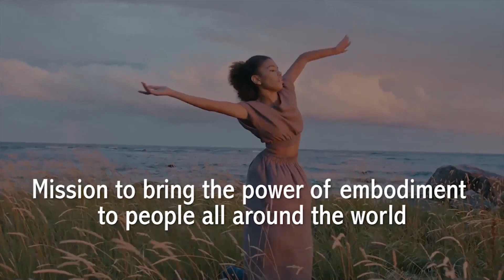E34 - Embodiment and Civilizational Distress ft. Mark Walsh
Join us in this episode as we welcome embodiment expert Mark Walsh to discuss the intersection of technology, societal values, and personal wellbeing. Mark opens up about the challenges our Western society faces—such as the rise of nihilism, narcissism, and hedonism—that coincide with the emergence of innovations like AI and virtual reality. He offers insights into the mental health crisis that he believes reflects a tipping point for Western civilization, akin to the decline of past empires. Addressing the often ignored aspect of embodiment, Mark zeroes in on the desperate need for mindfulness and embodiment practices to counterbalance our accelerating disconnection from the physical world.

From coordinating a groundbreaking multimillion-dollar event to his intensive work in Ukraine providing trauma education amidst the ongoing conflict, Mark's stories are a testament to the power and potential of focused human efforts. Despite the serious topic of societal decay, his optimism shines through as he shares his belief in society's capacity for revival and emphasizes the vital role of returning to the body in our collective evolution.

Dive into the full conversation to hear more about Mark's own embodiment journey, his innovative coaching programs, and his vision for how we can better integrate technology into our lives without sacrificing our humanity.

Key Highlights:

00:00 - Intro
01:44 - Embodiment Conference Record
04:59 - Embodiment Journey Beginnings
08:09 - Coach Curriculum Integration
10:44 - Embodiment Coaching Certificate
13:44 - Conference Impact Reflection
23:30-  Mark’s Ukraine Trauma Work
29:53 - Civilizational Cycles Discussion
36:28 - Technology's Embodiment Impact
38:29 - Hope Amidst Decadence
42:49 - Embodiment Trends Reflection
45:11 - Closing Remarks & Resources